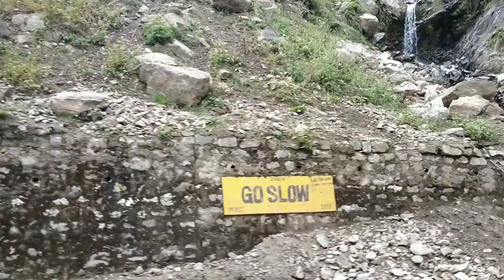Badrinath Dham || Mana- India's Last village || Ep. 2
Watch this amazing video of Badrinath Dham and Mana Village Road Trip with my Avenger220 Street Bike.
Iss video mai aap dekhoge ki badrinath dham joshi matth se kitni duri par h or Mana village Jo ki India ka last village h wo kitni duri par h. Delhi to Badrinath

Windshield for avenger bike
Side Bag for avenger bike
My Helmet

Gear I use:
GoPro Media mode
Laptop I used
Gorillapod Tripod